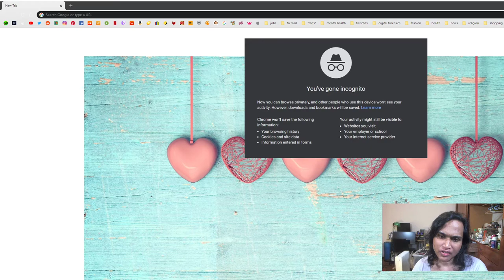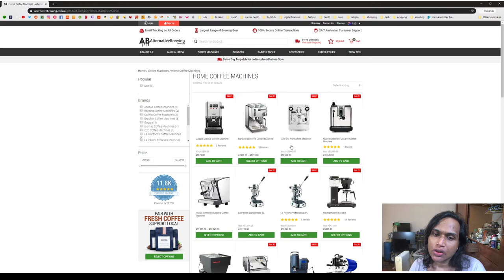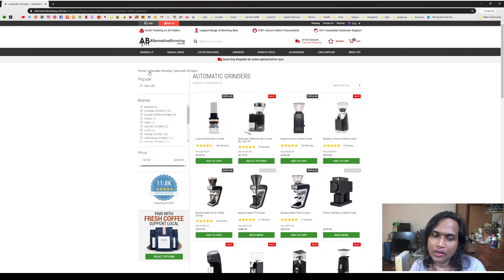thought my previous video did not record properly